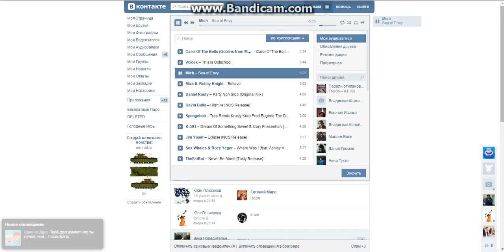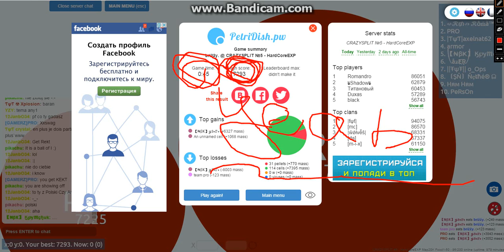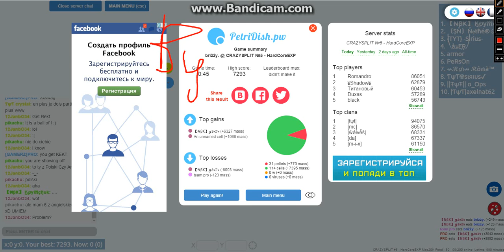MY FIRST VIDEO XD//PETRIDISH.PW//SOLO GAMPLAY AND TEAMPLAY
The game is also played by foreigners.
Love each other, do not spam please luck
Video made with Bandicam